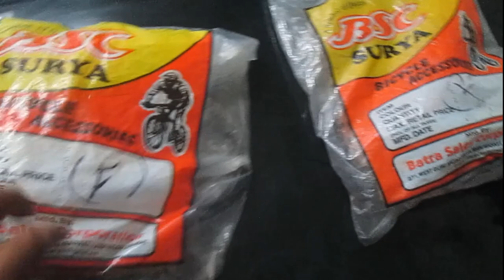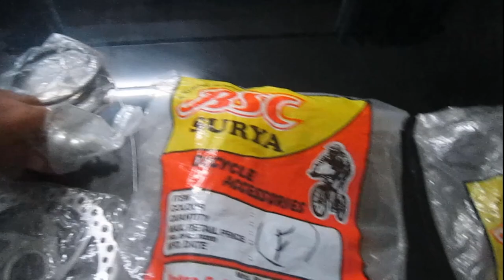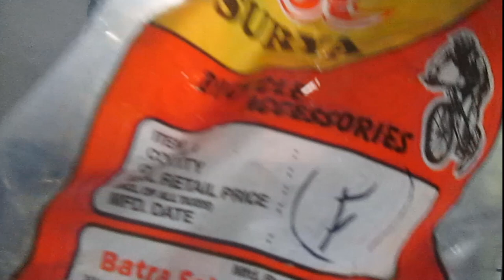How to add disk brakes for bicycles (Front and Back) Malayalam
How to add disc brake on an old or new bicycle, cost of buying a kit from Kottayam (Kerala). How to solve some of the major and minor problems while fixing the new disc brakes on the cycle are the major things showed in this video.

All cost given above are provided from Kottayam from a bicycle shop Hameedia cycle (Sorry for misspelling the name in the video) given above. Cost of buying one kit (front or back from Kottayam) is 650Rs.

Link to the location of the cycle shop is given bellow.